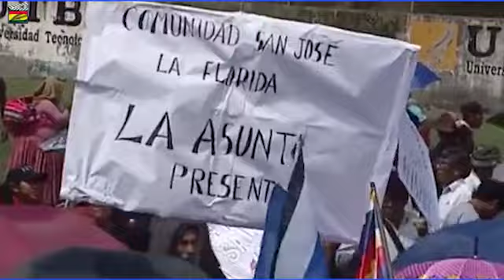Así Luis Arce rechaza el paro indefinido convocado en su contra